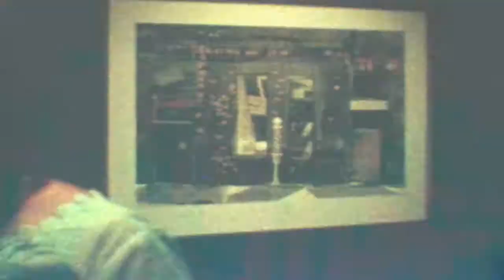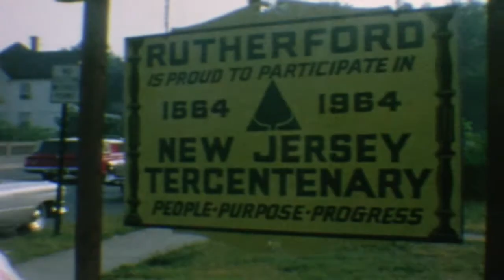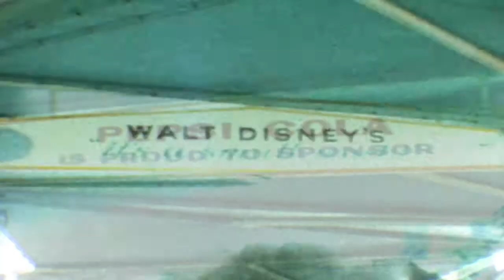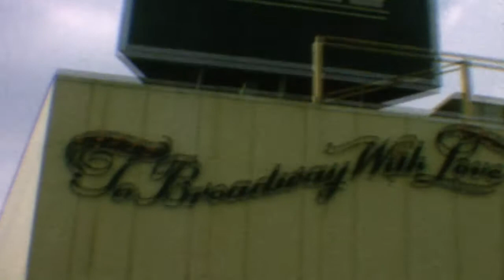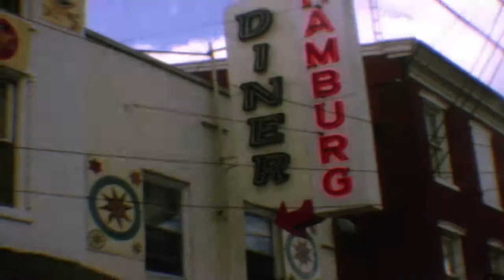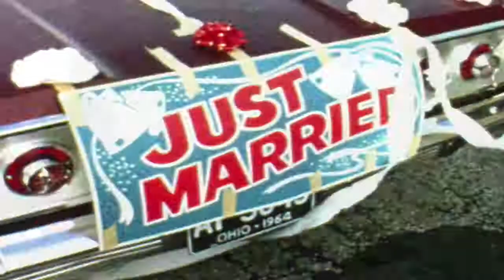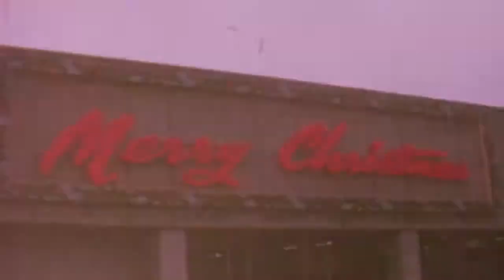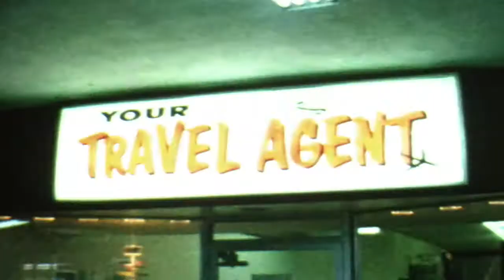Prosinski-Janke Home Movies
1964 New York World's Fair, Cindy Janke/Cebular in wedding, Christmas.  Filmed by Ed Janke (Janke) N33